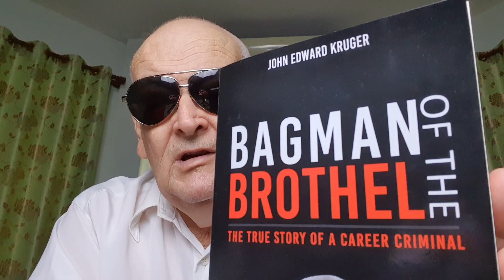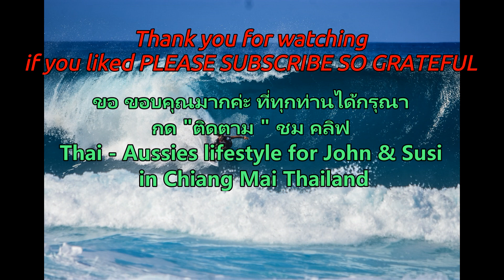Cows sale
Thai - Aussies lifestyle for John & Susi in Chiang Mai , Thailand. in On- Tai Sankamphang .Have  a  fantastic day September 23,2023  This morning the weather was high temperture  32 Degees  my husband John has mowed the lawn and we want to sale 12 cows 2 pregnant cows  ต้องการขายวัว 12 ตัวมีวัวตั้งท้อง 2 ตัว ค่ะราคา 150,000 บาท เล่าสู่กันฟังค่ะ
ขอกราบอาราธนาคุณพระรัตนตรัยโปรดประทานพรให้ ทุกท่านโชคดีมีความสุขและมีสุขภาพแข็งแรง และโปรดคุ้มครองให้ปลอดภัยจากอันตรายทั้งปวงค่ะ